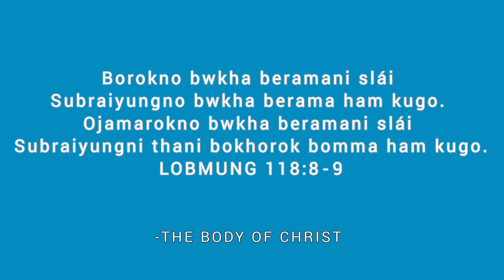LOBMUNG 118:8-9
The Body of Christ